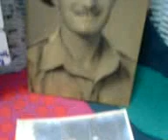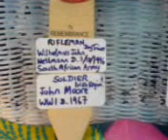VE Day 2020 Part II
A person attribute to my family who served in WW1 and WW2, African wars and especially remembering those from VE Day. Part 2.